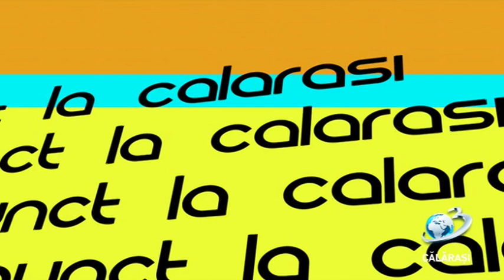Punct / 29 mai 2019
Punct la Calarasi

invitat Daniel-Stefan Drăgulin, președinte PNL Călărași / primar Mun. Călărași